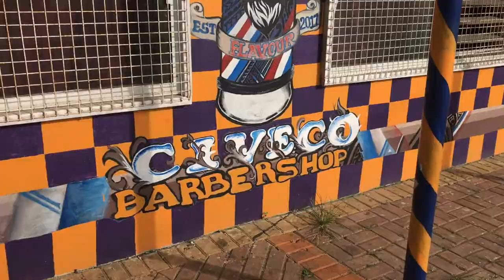CivECo Barbershop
A local barbershop in Tonga located in Haveluloto known as CivECo.
Owner, Sifa Jr Lamipeti